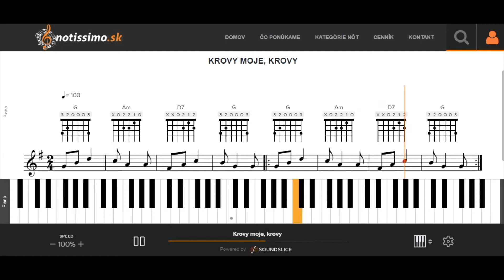Krovy moje, krovy | Notissimo.sk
Ako hrať Krovy moje, krovy - ukážka prehrávania nôt na portáli Notissimo.sk.